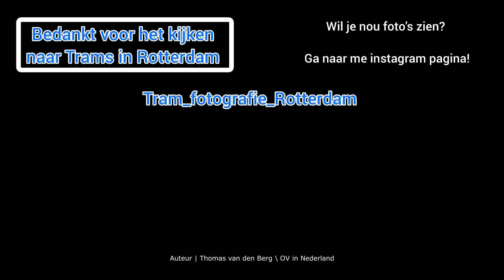#11 Trams in Rotterdam | Mei 2023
Hey kijkers, welkom bij een nieuwe aflevering van Trams in Rotterdam! Deze keer de maand Mei 2023